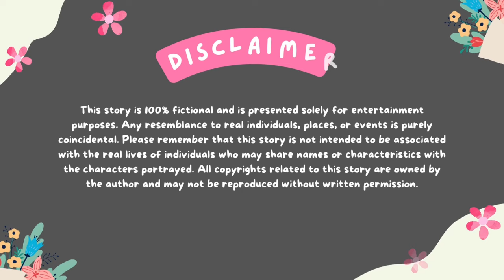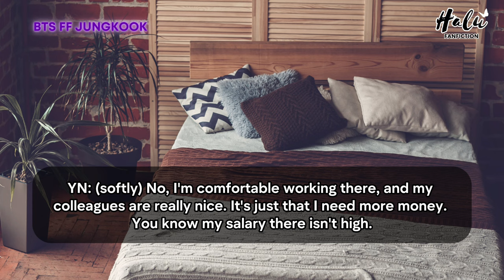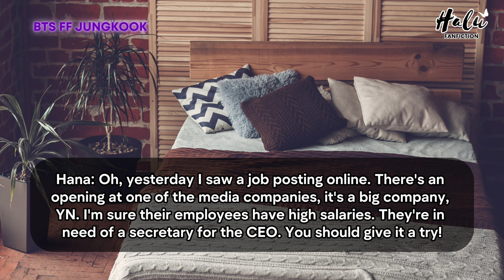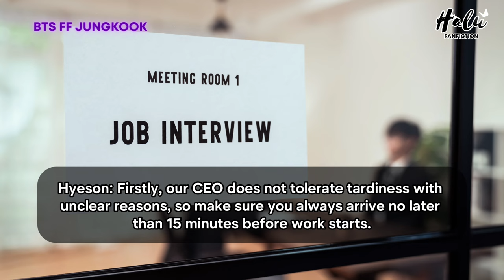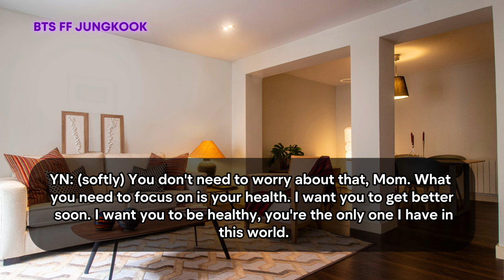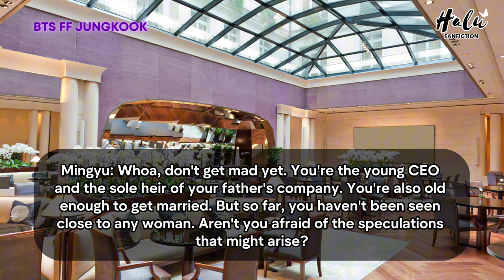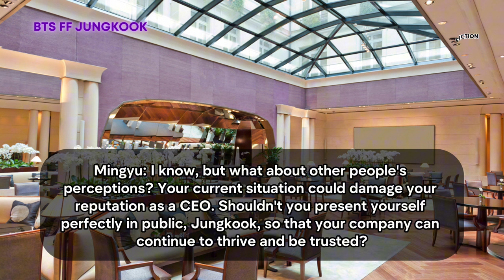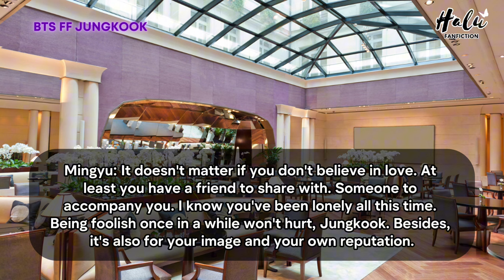Jungkook FF Force Marriage With Your Cold Boss Who Hates Love for the Sake of Ur Mother BTS Oneshot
Force marriage with your cold boss who hates love, for the sake of your mother He marries you to avoid suspicion as a gay